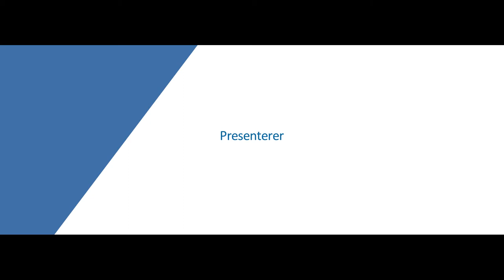Motiverende Samtale (MI) - Film 8 - Misbrukeren er usikker på innleggelse - håndtering av motstand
Motiverende Intervju er en målrettet, klientsentrert samtalemetode for å motivere til atferdsendring, samt bistå ved endringsprosesser.

Film 8 viser Tom Barth som behandler og Lars Ranheim som klient. Klienten har hatt kontakt med behandleren i bortimot et halvt år og prøvd det aller meste. Tilbakefall med rusing har forekommet opptil flere ganger og nå ønsker behandler å legge en mer strukturert plan og foreslå innleggelse for mer langvarig behandling. Klienten viser tydelig motstand, og behandler viser hvordan man kan håndtere denne motstanden.
Skala 1-5, hvor 1 er lav og 5 er høy:
Motiverende samtales holdningssett (spirit) (Skala 1-5), Lokke frem: 4, Samarbeid: 4, Autonomi: 4
Retning/Styring (Skåring, skala 1-5), Fokus: 4
Empati (Skåring, skala 1-5), Anstrenger seg for å forstå: 4

Kommentarer: Behandler har en klar agenda for samtalen og tar opp tema som er å søke innleggelse. Det er behandlers argumenter som blir styrende i starten av samtalen og klienten viser motstand til det forslaget/tema/informasjon behandler bringer inn i samtalen. Motstanden demper seg noe da behandler klarer å bekrefte klientens skepsis til innleggelse ved bruk av refleksjoner og dermed gir en aksept og forståelse for klientens tanker og bekymring om det å gå inn i et slikt behandlingsløp. Behandler legger etter hvert i samtalen vekt på klientens autonomi, samtidig som han klarer å lokke frem klientens tanker og meninger på hvordan en innleggelse kunne være nyttig i forhold til å gjøre endringer med rusbruken. Behandler inviterer klienten til å komme opp med andre alternativer, og understreker at det er opp til klienten selv å bestemme, presser ham ikke og lar ham få mulighet til å tenke videre på det å søke seg inn i døgninstitusjon.

Dersom du underviser i MI, tar utdanning i MI, eller går kurs, kan du få tilgang på transkripsjon av samtalen gjennom Kompetansesenter Rus - Midt-Norge eller via Paula Sofie Haugan ved Høgskolen i Nord-Trøndelag (HiNT).

Kurs i MI
Kompetansesenter Rus -- Midt-Norge tilbyr kurs i Motiverende Intervju. Se for mer informasjon. Bor du i en annen region kan du ta kontakt med kompetansesenteret for rus i din region for kurs og informasjon om utdanning. Informasjon om disse finner du også på våre nettsider.

For utdanning i MI i Nord-Trøndelag:
MI-utdanningen ved Høgskolen i Nord-Trøndelag gir 30 studiepoeng. Se for mer informasjon.

Produksjon:
Kompetansesenter Rus Midt-Norge, i samarbeid med Høgskolen i Nord-Trøndelag (HiNT), produserte i 2011 en serie demonstrasjonsfilmer i Motiverende samtale (MI) med midler fra Helsedirektoratet.